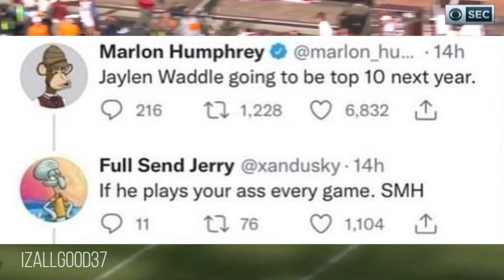Jaylen Waddle Is JUST GETTING STARTED! (Film Breakdown)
Jaylen Waddle has had a HUGE impact on his team these past few games, but it isn't any mistake!! He has been everything they thought he was going to be, and has developed into much more! He leads all rookies in receptions and is 6th in the entire NFL. This film breakdown explains it all so check it out and let me know what y'all think! And comment who you want me to cover next!